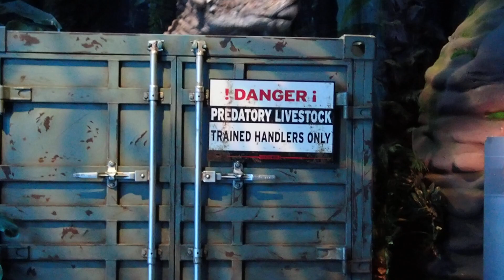JURASSIC WORLD EXHIBITION (MISSISSAUGA) (09.9.23) (PART 2)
STYGIMOLOCH